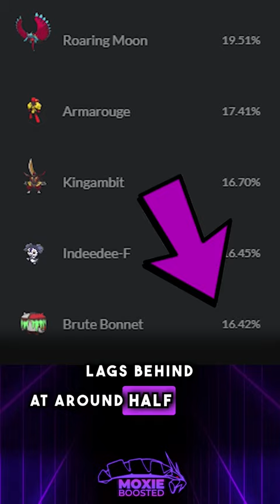Why AMOONGUSS Is Better Than BRUTE BONNET | Pokemon Scarlet & Violet VGC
mushroom war.

3. Send a tip, ask a question
5. Download and install OBS Streamlabs with my